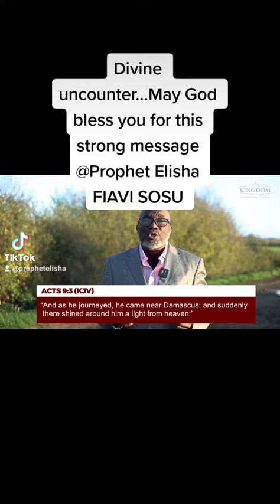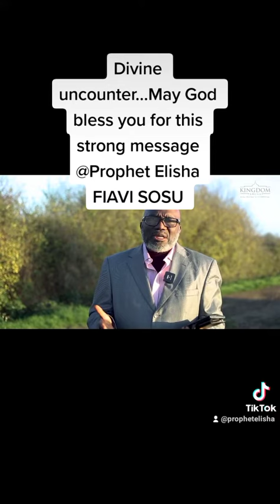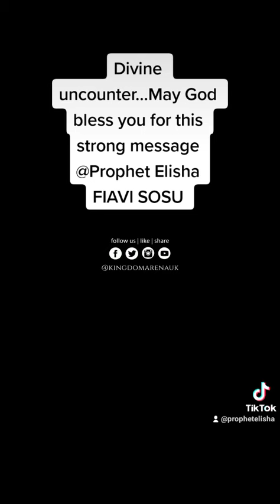Blessings for December 2022